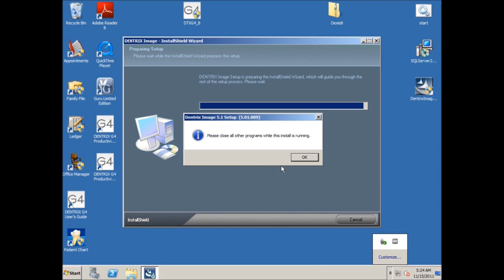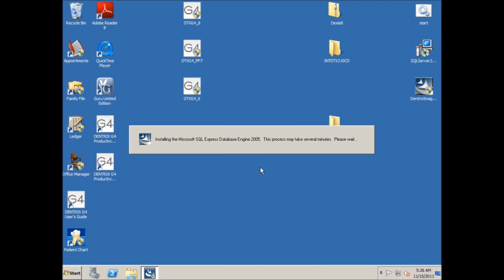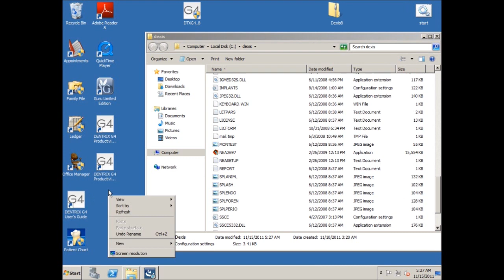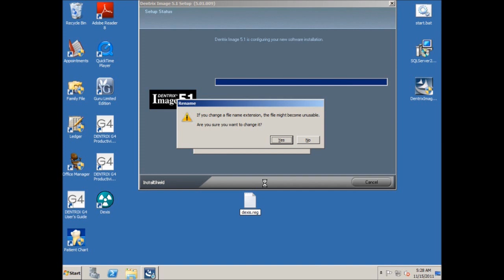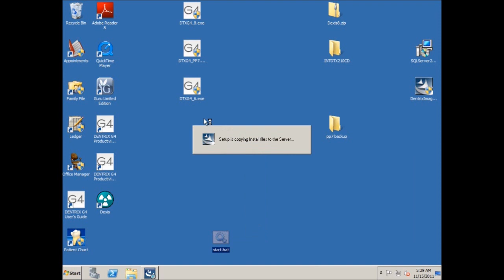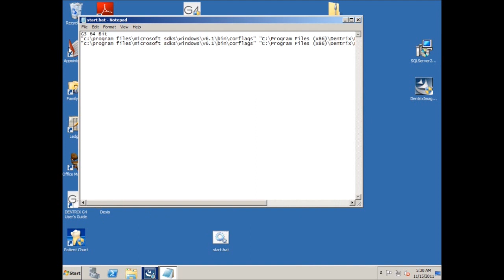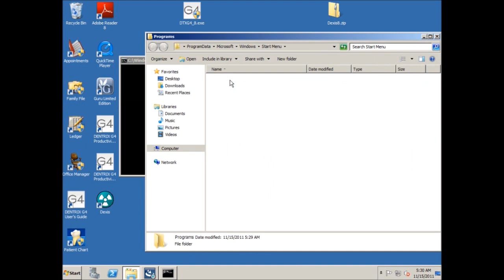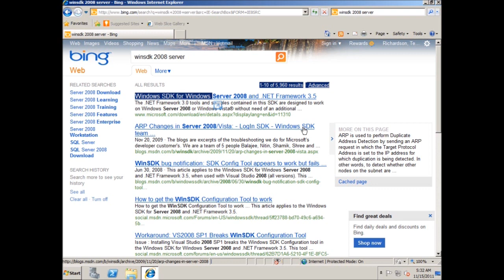Dentrix Image 5.1 with Dexis 8 on 2008 R2 x64 Part 3/4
Dentrix Image and Dexis 8 running on a 64 bit OS.